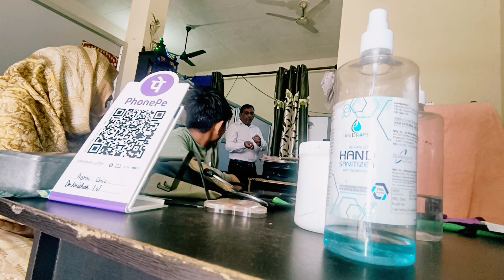सब बहुत डर गए सांप से🐉 और मेरे बेटे को देखने के लिए देखो कौन कौन आया गांव 😊@Priyankavishalvlogs